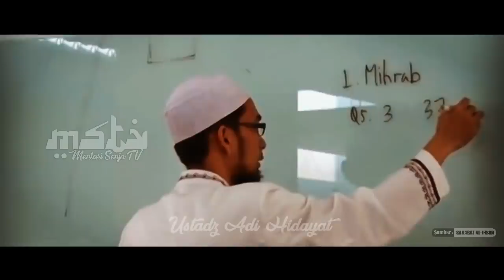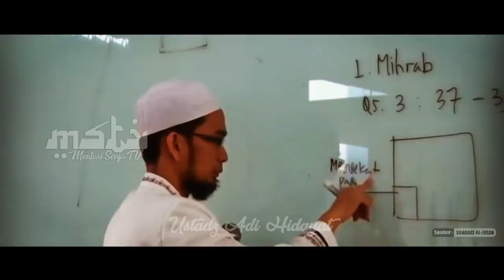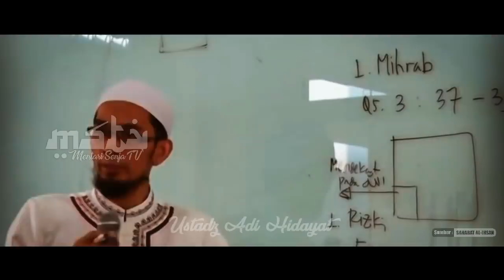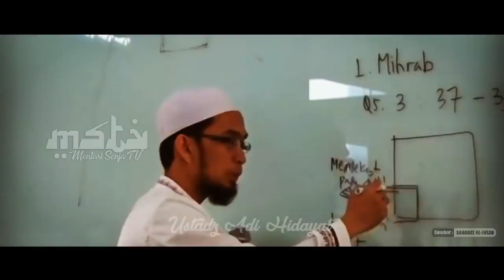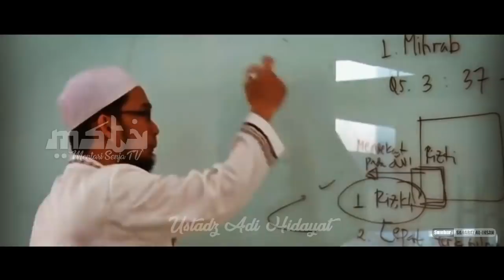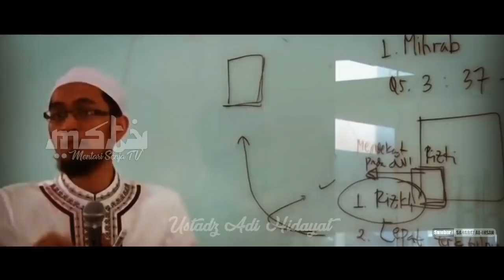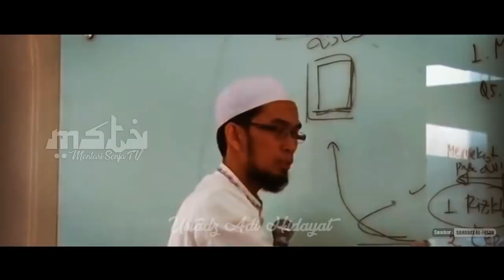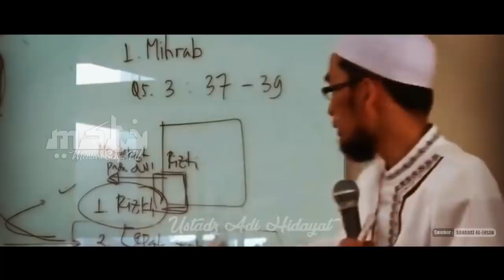BUAT TEMPAT INI DI RUMAH, ALLAH AKAN MUDAHKAN REZEKI & DO'A CEPAT TERKABULNYA | Ustadz Adi Hidayat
Jazakumullah Khairan Katsiiran (جَزَا كُمُ الله خَيْرًا كَثِيْرًا ) kepada Ustadz Dr. (HC) Adi Hidayat, Lc., MA dan Tim, yang telah menyajikan video terbaik bagi kita semua. Semoga Ustadz Dr. (HC) Adi Hidayat, Lc., MA , Keluarga & Tim mendapat pahala yang melimpah,  Selalu diberikan rahmat dan keberkahan dunia akhirat serta selalu dilindungi Allah SWT. Aamiin Ya Allah.

PERHATIAN!
Mentari Senja TV telah mendapat izin dari Sahabat Al-Ihsan untuk mengupload Video dari Ustadz Dr. (HC) Adi Hidayat, Lc., MA

Channel Youtube "MENTARI SENJA TV" hadir untuk memenuhi kebutuhan ummat Muslim, khususnya di Indonesia yang haus akan ilmu Agama Islam.